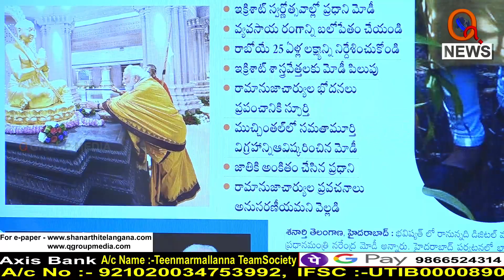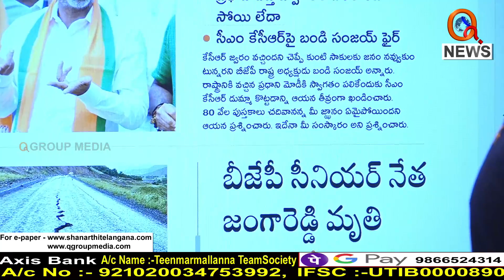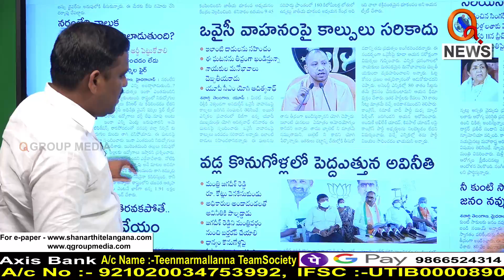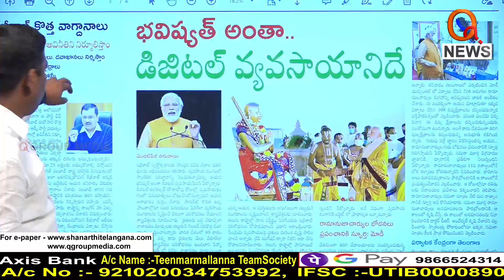తెలంగాణ వన్డే సీఎం...|| TeenmarMallanna || QNews || QNewsHD